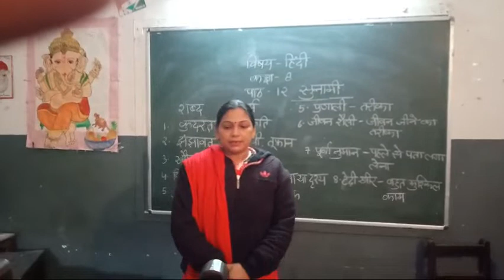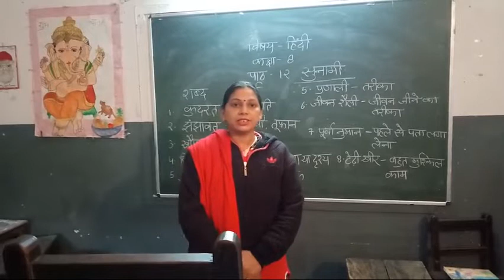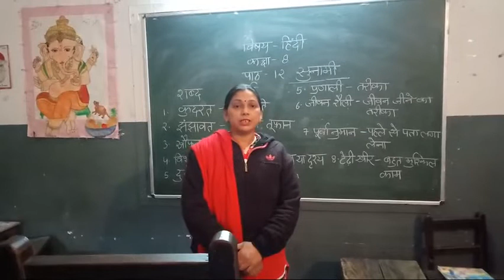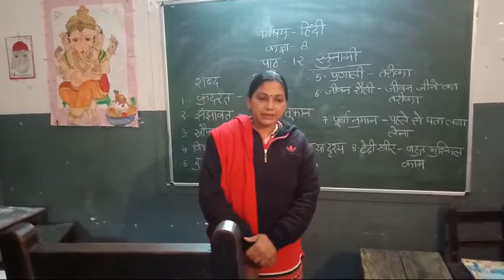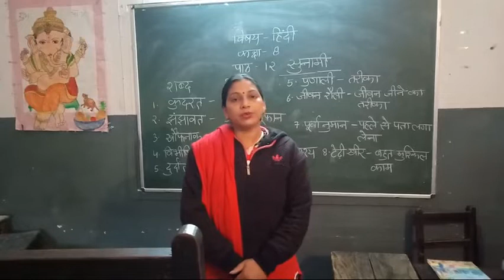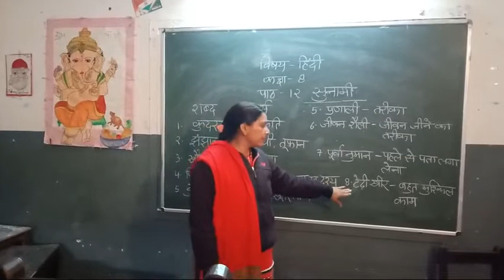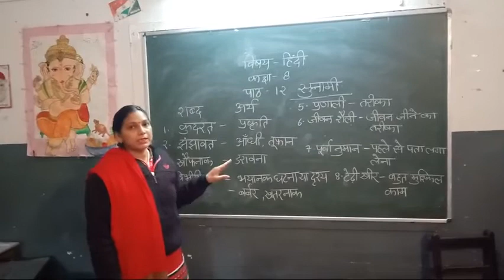CLASS- 8- HINDI- CHAPTER - 12- BY NEHA TYAGI